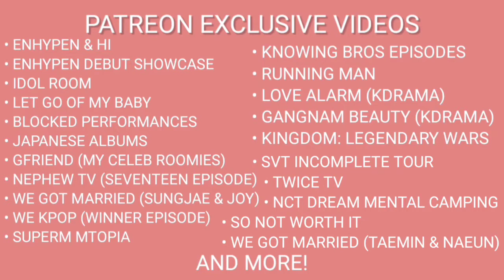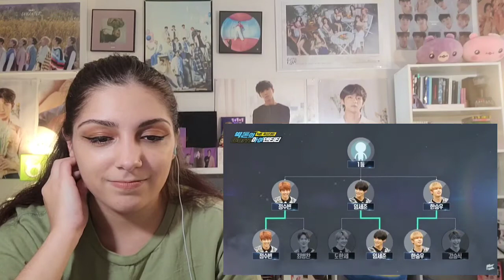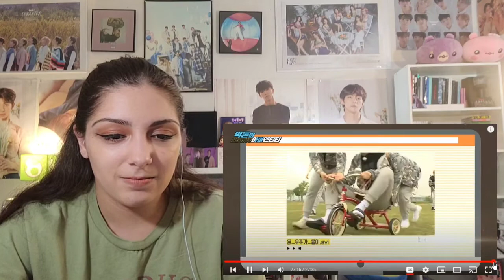VICTON BORN IDENTITY EP.10 | REACTION